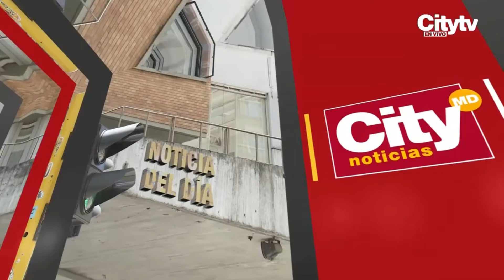‘Cada gota cuenta’: Policía adelanta campaña para evitar derroche de agua en Bogotá | CityTv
El grupo de turismo de la Policía Metropolitana de Bogotá en el marco de la campaña ‘Cada gota cuenta’, adelanta labores de revisión en los tanques de almacenamiento de los establecimientos comerciales de la localidad de Santa Fe. Conozca más detalles en la nota informativa.